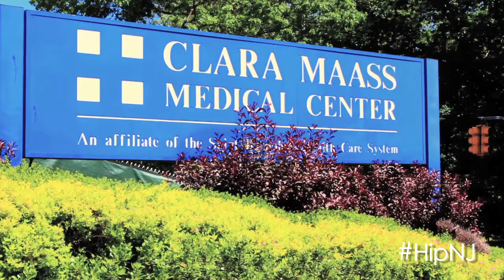Hip New Jersey - Clara Maass Medical Center Foundation Golf Invitational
Clara Maass Medical Center Foundation’s Golf Invitational took place at the Montclair Golf Club in West Orange on May 9. HipNewJersey was there to give you an inside look.

HipNJ’s Lisa Marie Latino had the privilege of speaking with the man of the hour, former New York Giant David Diehl, about the event. “This isn’t about me,” Diehl said. “Everyone is out here for the single purpose of helping change people’s lives and changing the lives of children so they could still pursue their dreams and let them be kids again.” Diehl went on to say that the most rewarding thing in the world is “the impact that we will have on kids' lives forever.”

Kevin Walter, former Houston Texan also came out to support. He expressed his excitement to “Have a good time, enjoy each other’s company, and raise money for a good cause and a good hospital.”

WABC anchor Ken Rosato expressed that Clara Maass Medical Center is “one of the best hospitals in the region.” It currently has the number one emergency room in the nation and is constantly expanding.

“When hospitals are closing down in urban areas all over the country, this hospital is growing,” Rosato explained.
He said that the hospital is a beautiful and vibrant place to go, encouraging those who have not yet seen it to visit.

“In the community, if you need something done, you go to Clara Maass,” Rosato stated. For more information on Clara Maass, head over to BarnabasHealth.org/ClaraMaass.